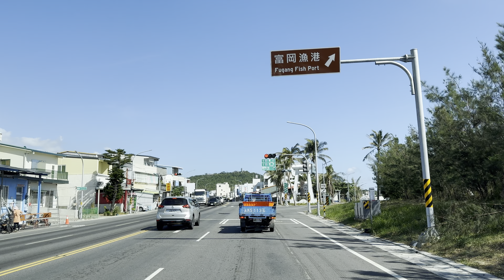4K HDR |台東市|往|成功漁港|太平洋沿岸|0061